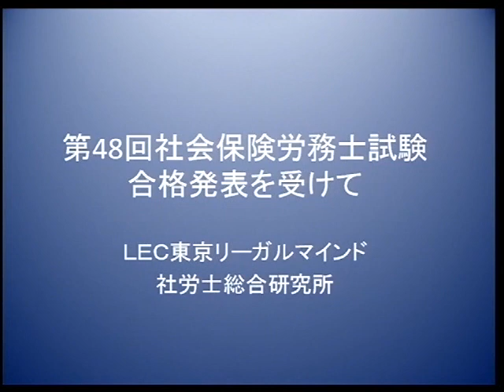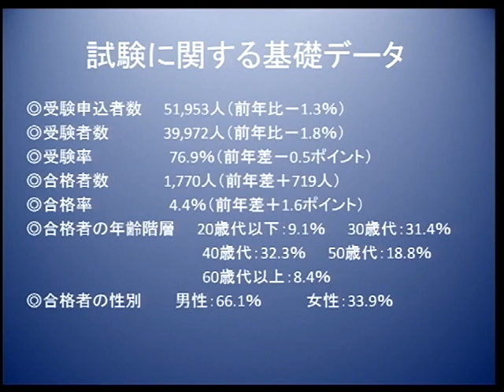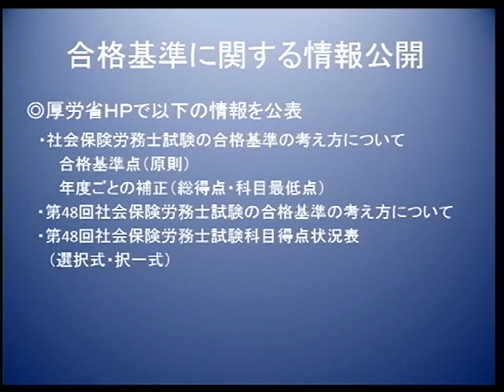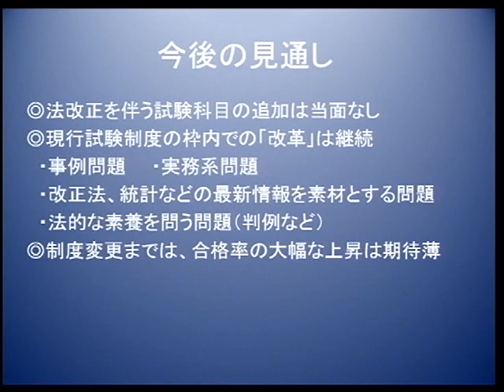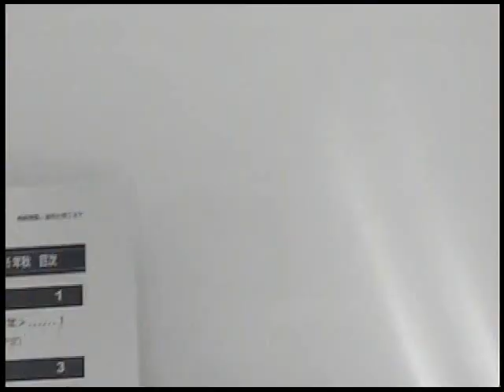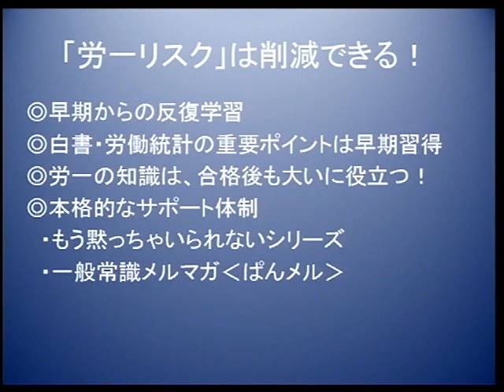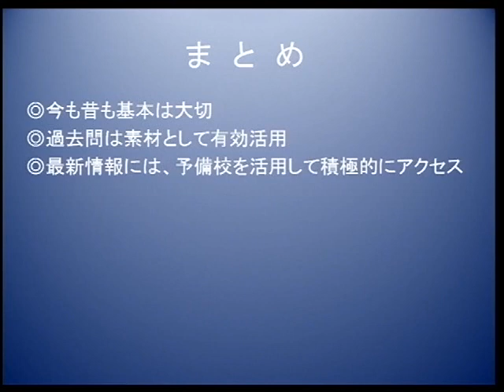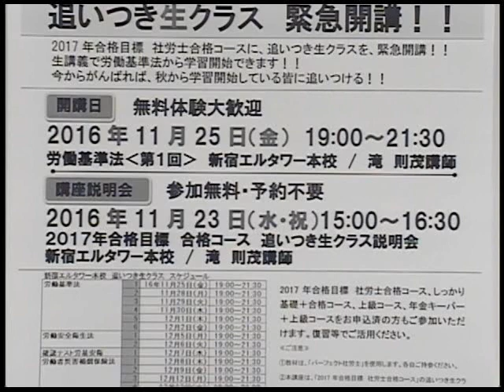第48回 社労士本試験 合格発表を受けて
第48回　社労士本試験　合格発表を受けて、ベテラン　滝先生が本試験制度の分析と、今後の対策について講評いたします。